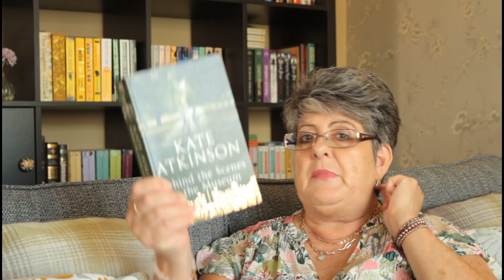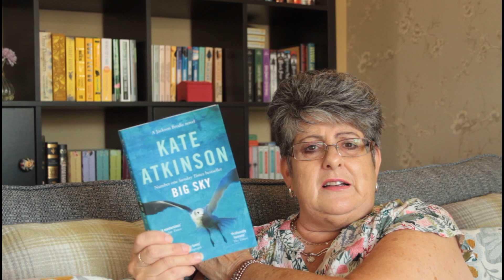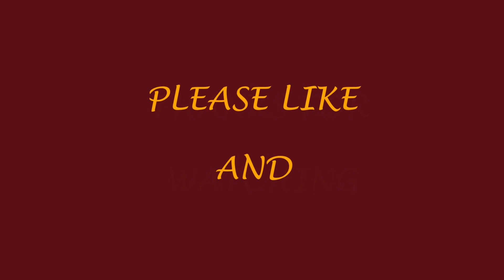Spotlight on Authors - Kate Atkinson - July TBR 1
Welcome to Jayne Catherine on Books. Here you will find all manner of book reviews, book hauls, charity shop book hauls, To Be Read (TBR's), new book announcements and occasionally book news and also what is going on in my (somewhat chaotic & humorous) life!

Goodreads - Jayne Catherine Pinkett
My Etsy shop - CreatedbyCatherineUK

children to view.

Books:-
Life After Life
Behind the Scenes at the Museum
Big Sky
- all by Kate Atkinson